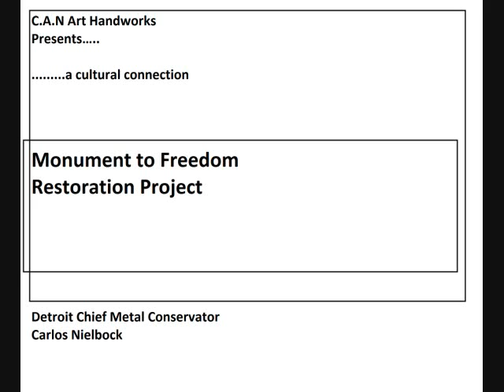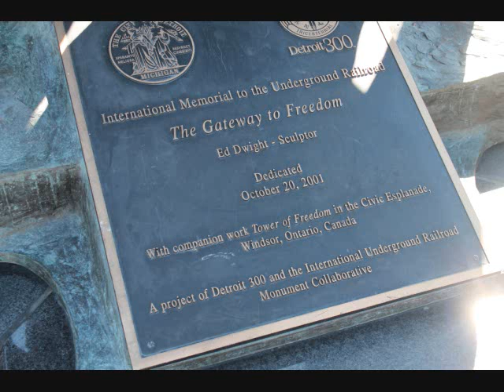Monument to Freedom Restoration Project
C.A.N Art Handworks
Presents…..

a cultural connection

Monument to Freedom
Restoration Project